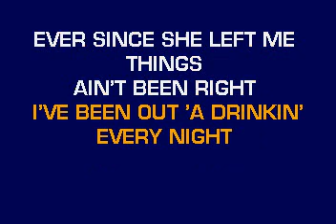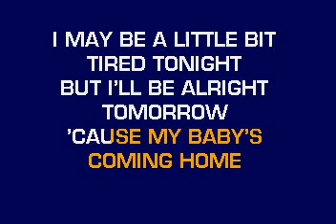[karaoke] CB20651 09 Osborne Brothers, The I'll Be Alright Tomorrow